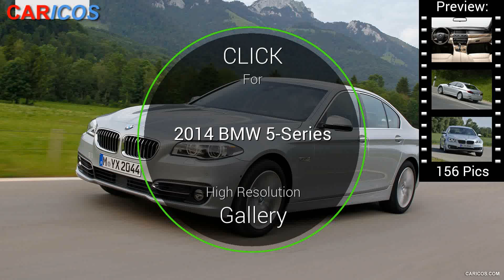2015 model bmw 530d bmw 5 series sedan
2015 model bmw 530d bmw 5 series sedan
2015 model bmw 530d bmw 5 series sedan
2015 model bmw 530d bmw 5 series sedan dimensions
2015 model bmw 530d bmw 5 series sedan 2013
2015 model bmw 530d bmw 5 series sedan 2015
2015 model bmw 530d bmw 5 series sedan price
2015 model bmw 530d bmw 5 series sedan 2014
2015 model bmw 530d bmw 5 series sedan wallpaper
2015 model bmw 530d bmw 5 series sedan 2016
2015 model bmw 530d bmw 5 series sedan diesel
2015 model bmw 530d bmw 5 series sedans
2015 model bmw 530d bmw 5 series sedan malaysia

2015 model bmw 530d bmw 5 series sedan